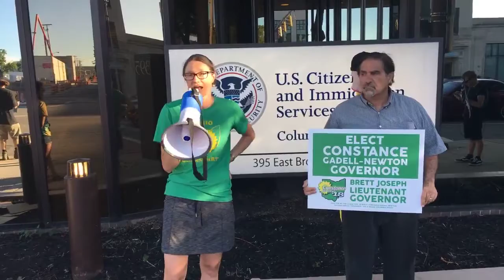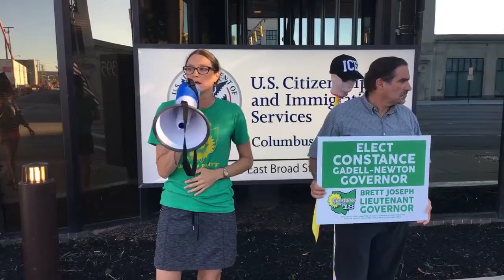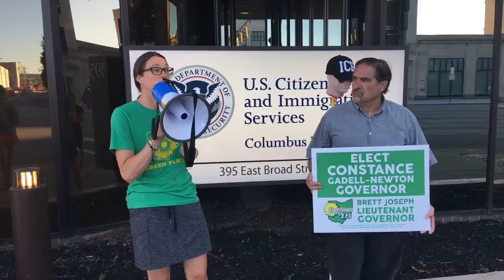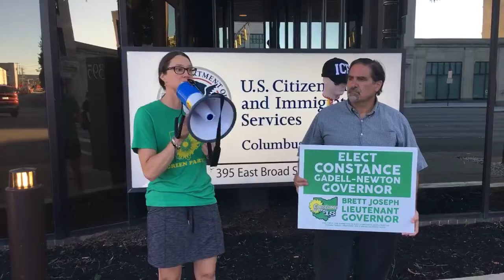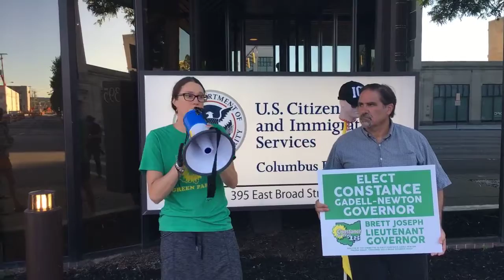Constance for Ohio (2018) - Abolish ICE, End Immigrant Detention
Outside Columbus ICE Office

Originally posted July 8, 2018